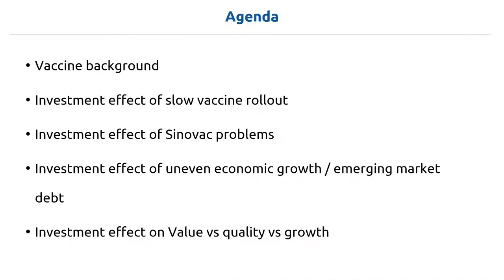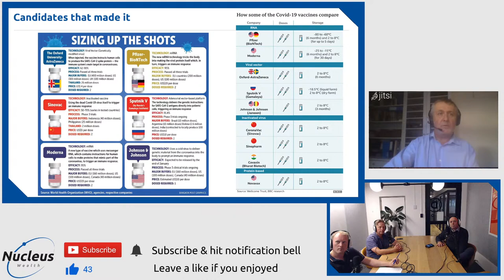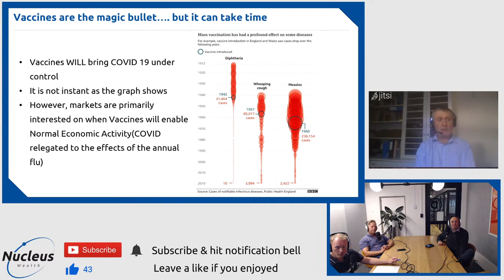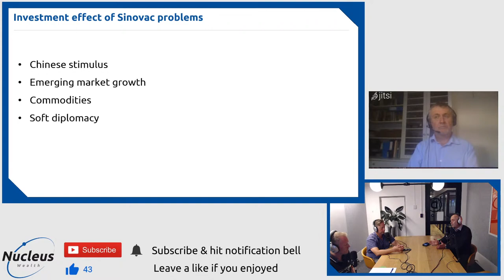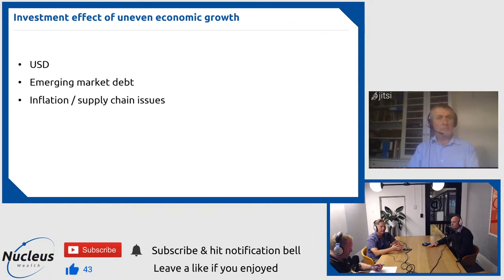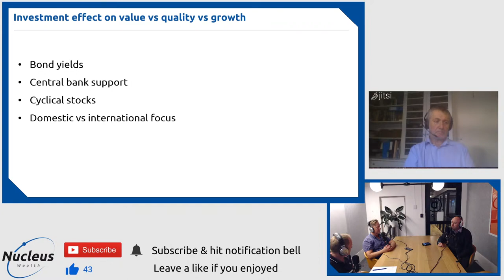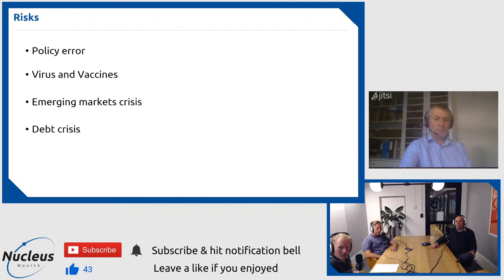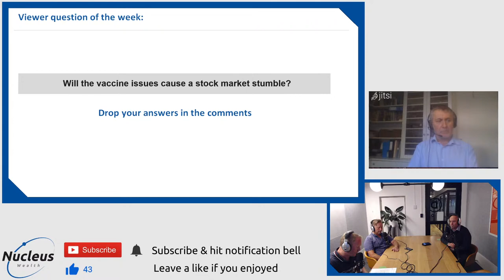Will Vaccine Issues Cause a Stock Market Stumble? | Nucleus Investment Insights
With vaccine clotting issues causing delays to rollout worldwide, MB Fund's Chief Strategist David Llewellyn Smith, Head of Investments Damien Klassen, senior analyst Radek Zeleny, Head of Advice Tim Fuller the investment team investigate if this be catalyst for a stock market stumble.

Locally, our own federal government is currently under fire for a slow and troubled rollout that has seen it dump its goal of having everyone receive at least one jab by October, and uncertainties have prevented any new deadlines being set.

But vaccination efforts have not been without their own problems, with serious side effects emerging from several of the major vaccines which is turn is hampering widespread delivery and destroying fragile public confidence in getting the jab.

So now the question remains, will these surfacing vaccine issues manage to infect the current elevated confidence in global stock markets, and what steps can be taken to protect investment portfolios?

Nucleus Wealth is an Australian Investment & Superannuation fund that can help you reach your financial goals through transparent, low cost, ethically tailored portfolios.

The information on this podcast contains general information and does not take into account your personal objectives, financial situation or needs. Past performance is not an indication of future performance. Damien Klassen and Tim Fuller are an authorised representative of Nucleus Wealth Management. Nucleus Wealth is a business name of Nucleus Wealth Management Pty Ltd (ABN 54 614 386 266 ) and is a Corporate Authorised Representative of Nucleus Advice Pty Ltd - AFSL 515796